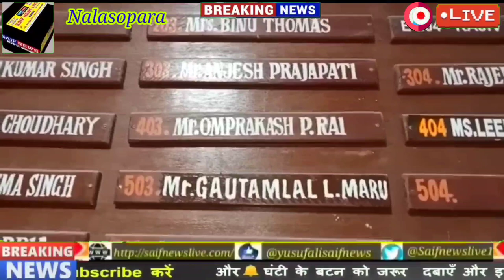नालासोपारा एक बार फिर गिर पडा घर की छत का प्लास्टर दो घायल यशवंत गौरव हाई सोसाइटी बिल्डिंग का मामला